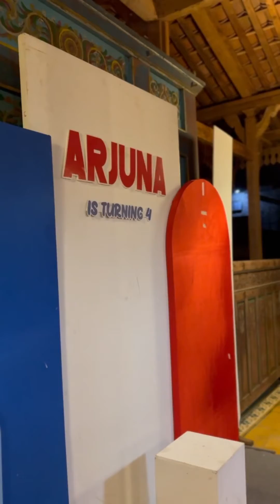DIY DEKORASI BIRTHDAY TEMA CAPTAIN AMERICA TERBARU